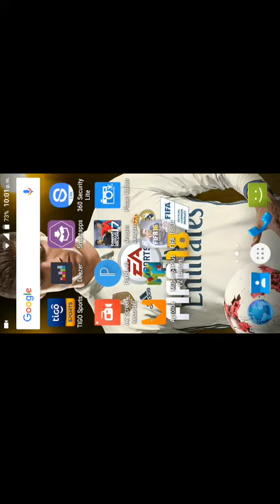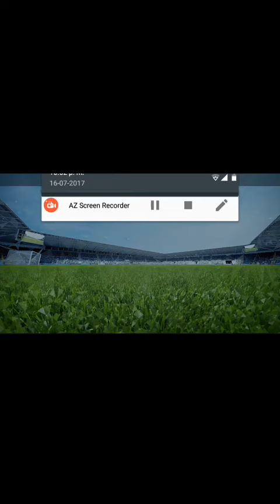Ayudaaa!!!leer descripcion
El fifa 16 lo descargue en aptoide y cuando entro me dice que los servidores de ea no estan disponibles porfavor intente mas tarde